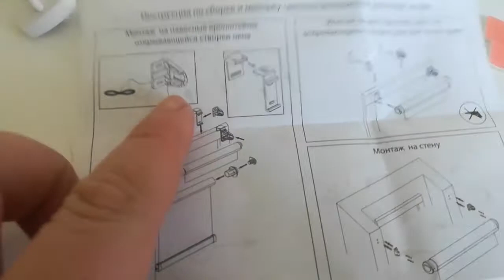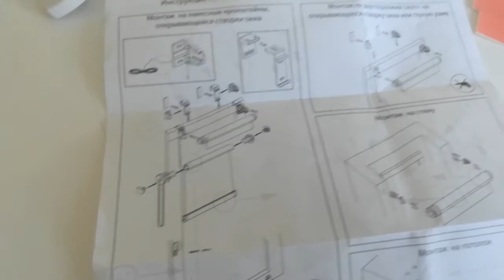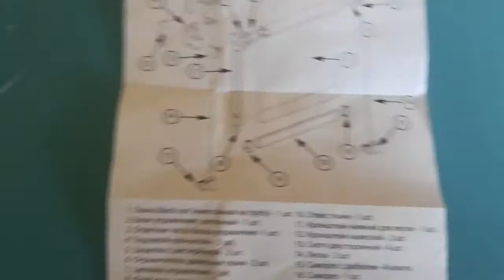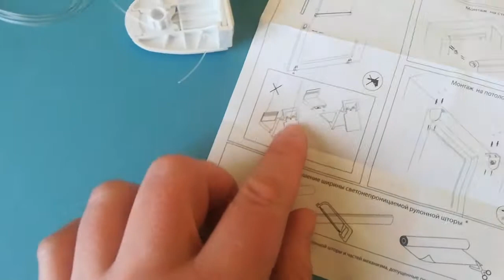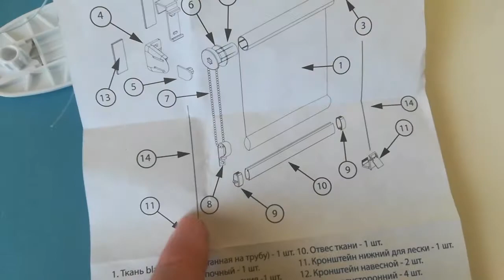LIVE*RUSSIA: Купила светонепроницаемые рулонные шторы на балкон,сама собрала и повесила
Старые жалюзи на моём балконе, доставшиеся от предыдущих жильцов, держались уже буквально "на честном слове". Да и от солнца они плохо защищали.
Так что на балконе с 2 часов дня до самого вечера была просто парилка!
Видимо, поэтому так хорошо попёрли в рост все мои растения, что я сажала еще во время пандемии...

Но я люблю, чтобы в спальной комнате всегда было темно и прохладно. И поэтому решила купить светонепроницаемые рулонные шторы - с защитой от нагрева помещения...

Как я их собираю и вешаю на балконные окна, смотрите в этом видео...